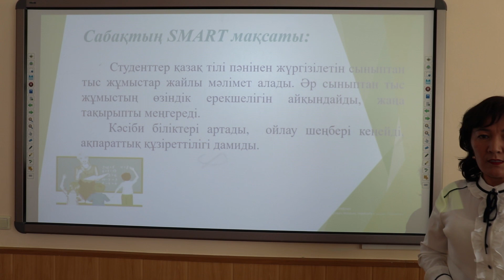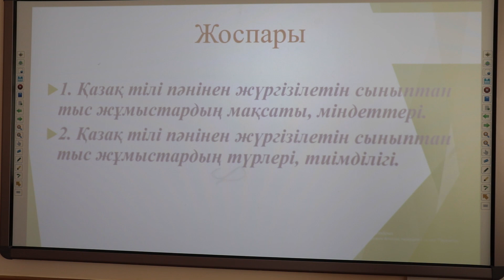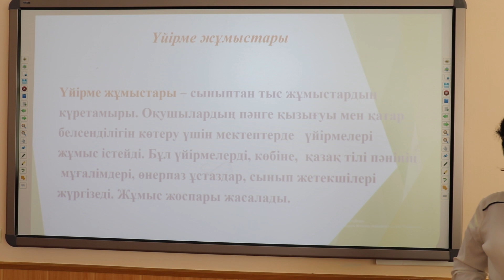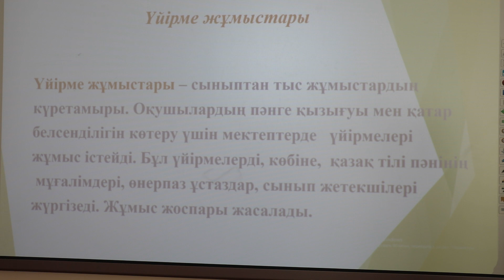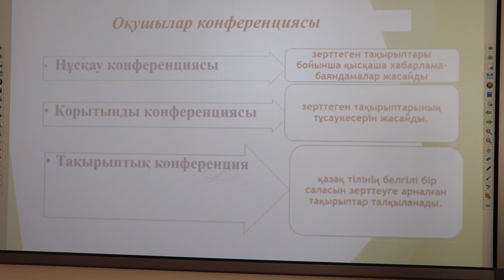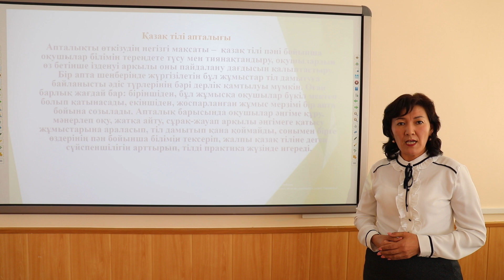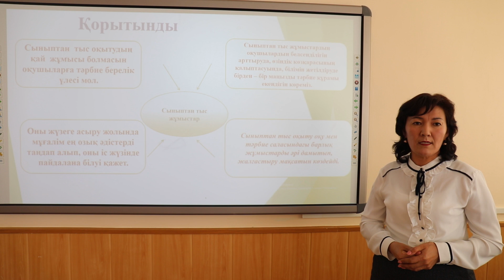Сыныптан тыс жұмыстарды ұйымдастыру жолдары. Ілияс Д.Н.